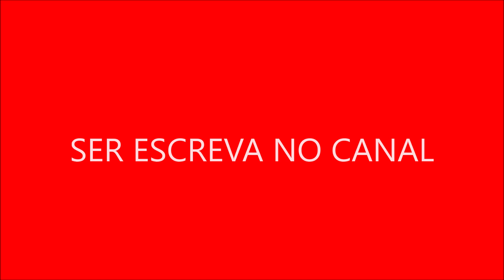Curiosidade Sobre Jacaré